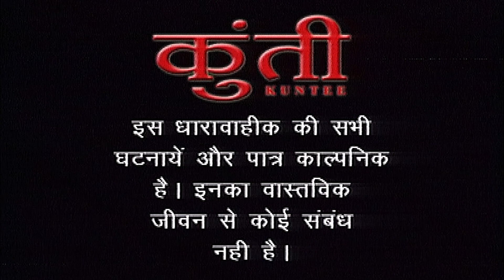Kuntee ep177 | Daily Soap-serial